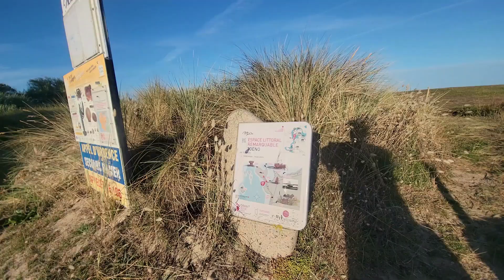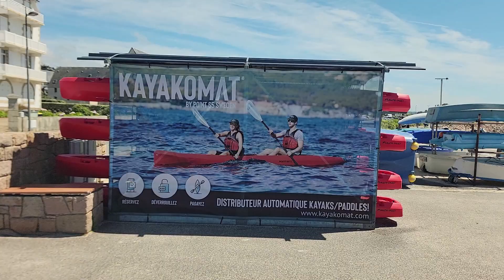trébeurden 22560 bel été 2024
Grande visite de trébeurden de cet été un peu partout en ville et sur les plages à pied, sur mer et bien entendu en drone avec de la musique qui illustre bien les fins de vacances.
Amitiés aux abonnés rencontrés cet été.